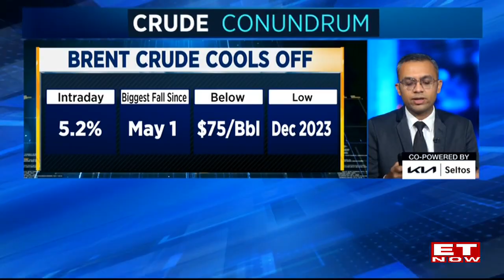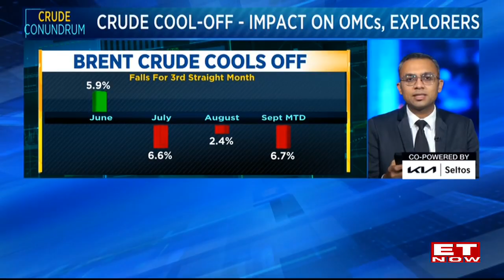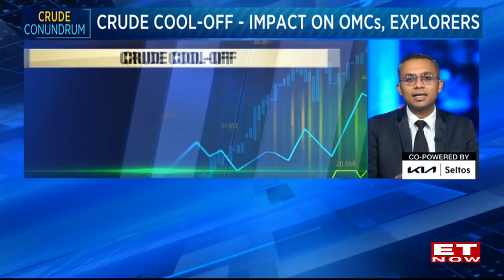Crude & Metal Price Plunge: Key Triggers and Impacts on India’s Steel and Crude-Sensitive Sectors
What are the key triggers for both? What is the rationale behind BofA revising its estimates when it comes to China's growth and how have industrial metal prices been affected by macroeconomic worries and demand concerns?
What does all this mean for Indian steel mills? ET NOW's Ashesha Adhvaryu explains.
Meanwhile, what does the sharp decline in crude prices potentially mean for crude sensitive companies?
Soumeet Sarkar shares a detailed analysis.